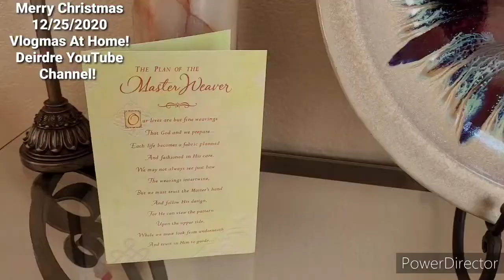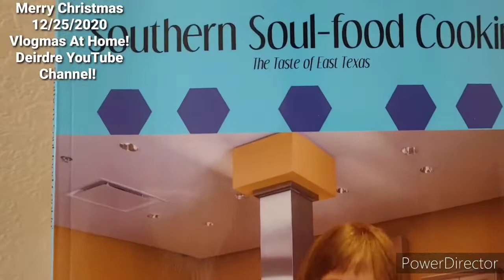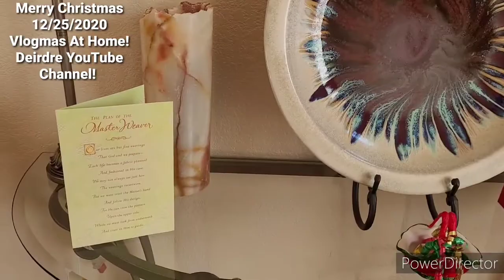Merry Christmas Everyone 💋💞👄💝🎄🎄🎄🎁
Breakfast: Biscuits With Jimmy Dean Sausages
Merry Christmas 12/25/2020 Vlogmas At Home How I decorated some of my rooms!

Come on in join my cooking channel check out what's cooking in my kitchen.

And don't forget to keep on your notification 🔔 bell for the latest video I uploaded on my cooking channel check out what's cooking in my kitchen.

Come on over to my cooking channel to see what's cooking in my kitchen. Yes I am a Southern woman from East Texas and I love my culture foods. Got that southern country talking hehehe, I got my cooking skills from my mom and dad.
So come over to my cooking channel experience the Southern Collards greens homemade corn bread, Owee you going love my pinto beans so many more recipes I uploaded on my channel. So hey everyone let's support each other. 💯 😇🙏
If you would like to contribute to my cookbook I appreciate it. My cookbook I share personal anecdotes and cooking tips every step of the way. From comfort foods, deep southern dishes, to delicious desserts, this book has something savory for everyone. Need to expansion my cookbook to the world so by that been said. I am just asking for a little help. I have always wanted to come out with my own cookbook I dedicated it to my mom and dad. Because that's where I learn my cooking skills with my parent that why I say I dedicated it to them. And I also dedicated to my immediate family my husband and kids because they are my supporters as well.

Deirdre Clemons